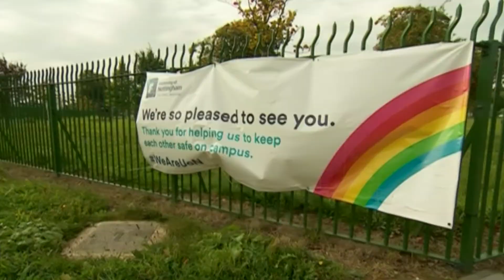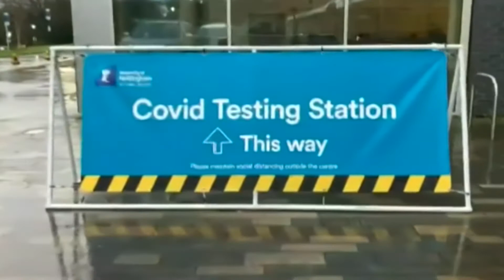What should students pay to live and study during the COVID-19 pandemic?